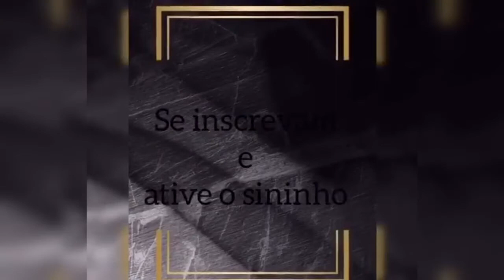Molho rosê picante🌶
Molho delicioso fácil e rápido.
Não pode faltar naquele churrasquinho ou no pastel,vai bem também na salada ou no lanche,na coxinha, no cachorro quente onde vc preferir é muito suculento😋
❤❤Muito obrigada pelo carinho, agradeço de coração a cada um de vocês que estão sempre aqui comigo.
Estou muito feliz😃Deus abençoe a todos😘bjoo carinhoso❤❤

⚠️⚠️ATENÇÃO⚠️⚠️
✔Comente
✔Compartilhe

Ingredientes:
1 cebola
1 tomate
3 dentes de alho
Pimenta dedo de moça
200 ml de maionese
Sal